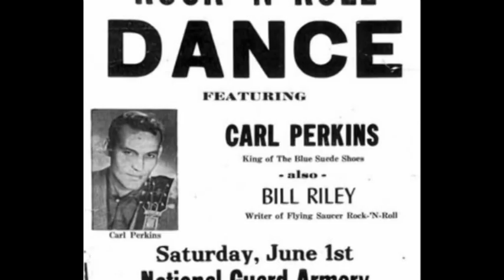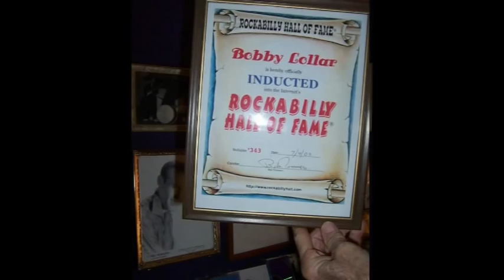Bobby Lollar - Knocking on the backside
In the basket of mysterious 50's records and performers you can find Bobby Lollar who recorded in 1958 "Bad Bad Boy" pour "Benton", a tiny records label from Tennessee that produced only two singles in the 50's. Even if that record is a much sought-after item for collectors worldwide, nothing was knew about Bobby until his name came on Bob Timmers' "Rockabilly Hall of Fame". Bobby belongs like Billy Wayne, Eddie Bush, Larry Brinkley or The Stewart Brother to the Jackson's Rockabilly history. That town brings us some great names like Carl Perkins, W.S. Holland, Kenny Parchman or Carl Mann but the lack of recording facilities and records labels made the best singers and musicians to move to Memphis or Nashville. Nevertheless, some fabulous records on tiny labels like "Jaxon", "Lu" or "Hill-Crest" were cut and there was plenty of work in the local Honky-Tonk and Clubs. Like Carl Perkins, Bobby Lollar was a sharecropper son, beans and potatoes feed, Tennessee bread and grown. Bobby lives in Trenton (Ten) and he is ready to rock your shoes.

Imperial.